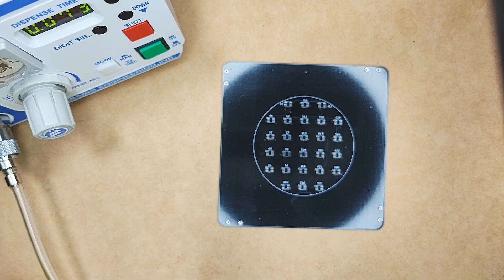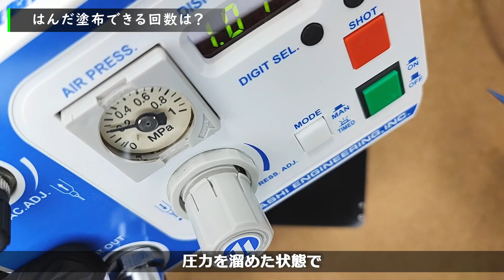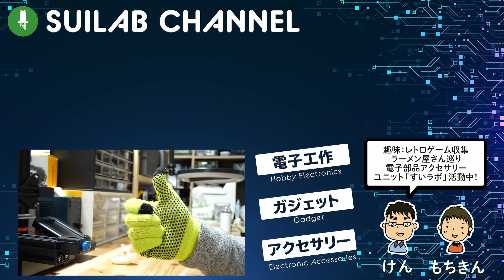【これは便利】エアーディスペンサーでペーストはんだを塗布！【作業効率アップ】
前回の動画で紹介したエアーコンプレッサーにエアーディスペンサーを繋いでペーストはんだの塗布をしてみました！

動画撮影後にイベント出展用に大量の基板を制作しましたが、このディスペンサーが大活躍でした！
これまで大量に基板を作る時はステンシルとはんだペーストを使って印刷していましたが、
準備や片付けが結構面倒に感じていました。

はんだ印刷に比べると時間は掛かりますが、準備や片付けの手間が少ないので、
今後はこちらの方法で基板を作ることが増えそうです。
早く導入すればよかった！

※イベントが立て込んでいて動画編集をする暇がなかったので、季節外れの服装になってしまいましたｗ

▼商品リンク(※AmazonのリンクはAmazonアソシエイトを使用しています)

CP-51PRO(こちらはどうやら終売っぽいですね。)

CP-1851PRO(現在は100Vとバッテリーが使えるこちらになったようです。)

武蔵エンジニアリング ディスペンサー MS-1

日東工器 低圧用ハイカプラ200

6mmエアチューブ

ディスペンサーシリンジアダプター

はんだペースト

ステッピングモーターを使ったディスペンサー

【目次】
0:00 オープニング
0:30 ディスペンサーのセッティング
2:12 ディスペンサーの試し打ち
3:53 ディスペンサーではんだ塗布
5:13 はんだ塗布できる回数は？
6:36 まとめ

●すいラボについて

電子部品を使ったアクセサリーや電子工作の技術を使ったアクセサリーを作る夫婦ユニット「すいラボ」です。
普段はハンドメイドでLEDが実際に光るアクセサリーなどを作り、デザフェス、博物ふぇすていばる、Maker Faire Tokyo、クリエーターズマーケットなどに出展しています。